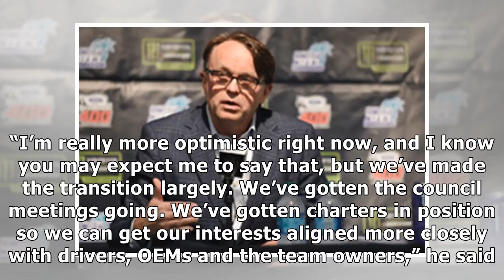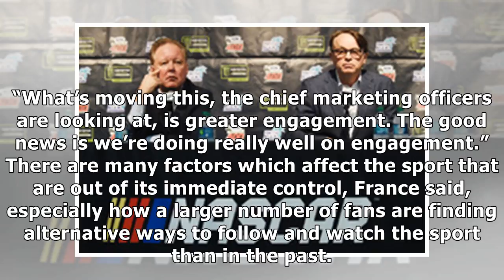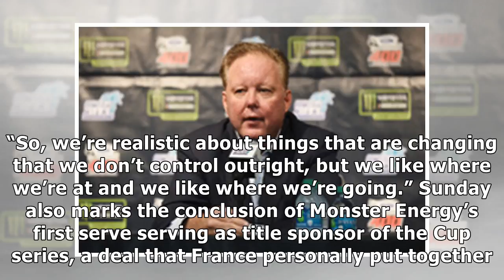Brian france: "we like where we’re at and we like where we’re going"